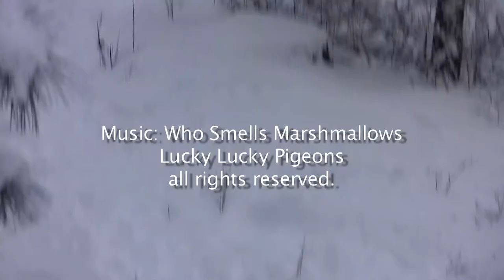Corgi Snow Day in Montana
My three Cardigan Welsh Corgis have fun in the snow in Potomac, Montana.  Filmed and edited by Sandy Palen.  copyrightsandypalen2012